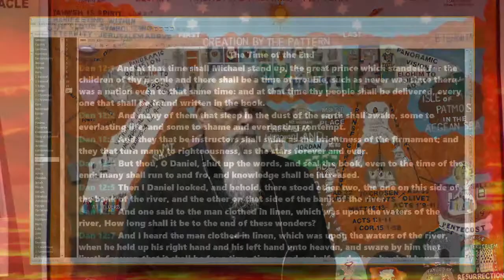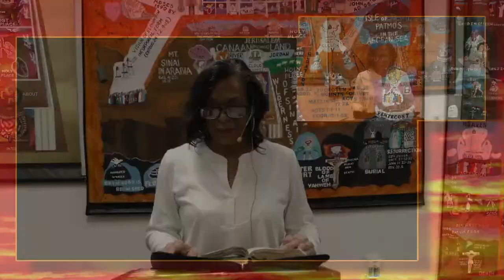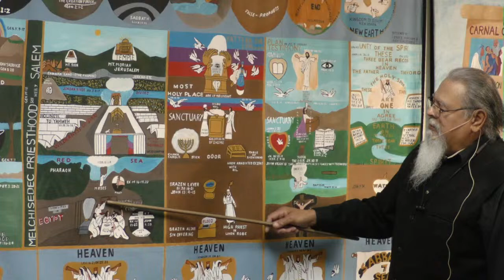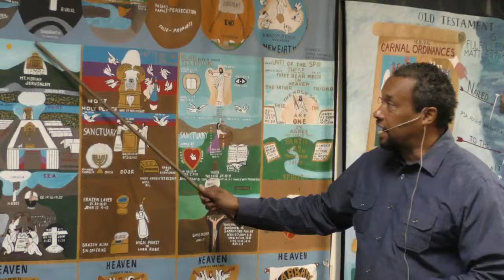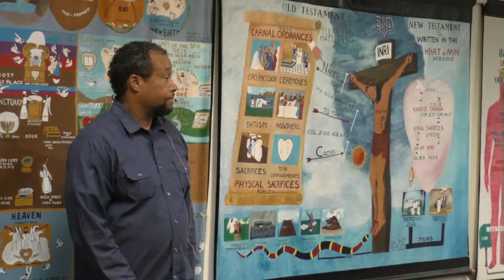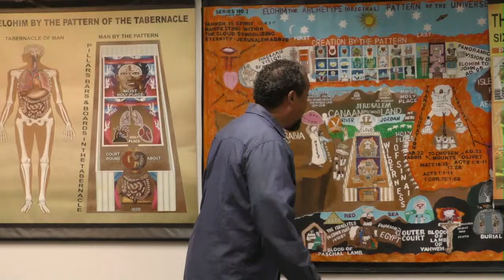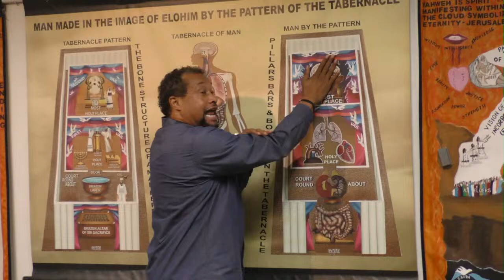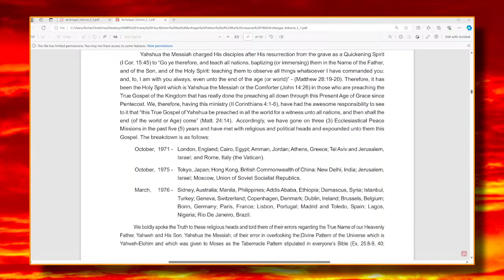Lecture: The Holy Spirit Has You 04-14-2024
Scripture Reading: Daniel 12th